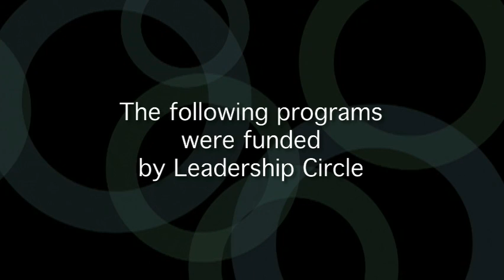Leadership Circle at Phoenix Children's Hospital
Over the past decade, Leadership Circle members have pooled $2.4 million in generous donations, funding critical programs, research and equipment.